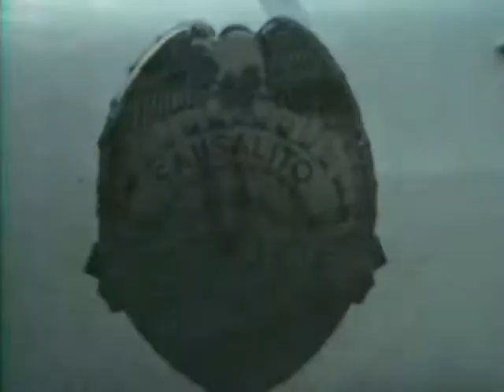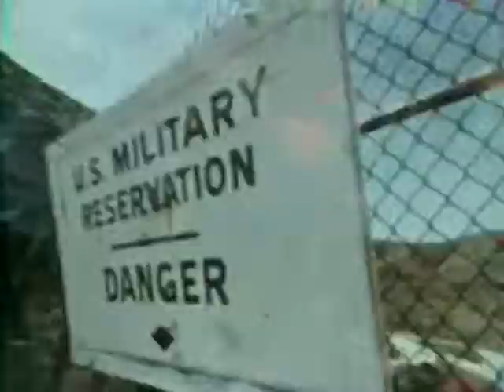JEFFERSON AIRPLANE Greasy Heart 1968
A real video mashup of the Planes which probably has nothing to do with the actual playing of Greasy Heart. This video appears have mostly early footage as Jack Casady is still playing a Fender bass and not his heavily modified Guild. This video was downloaded from the Internet Archive.